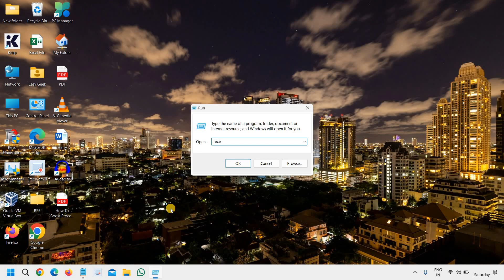How To See Last Opened Files in Windows 11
Discover how to easily access your recently opened files in Windows 11! In this quick tutorial, learn the simple steps to view your last opened files, documents, and applications. Boost your productivity and save time navigating through your computer. Whether you're a student, professional, or casual user, mastering Windows 11's file management features will streamline your workflow. Get started now!